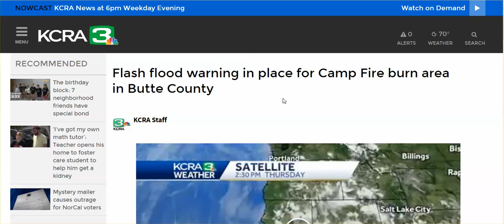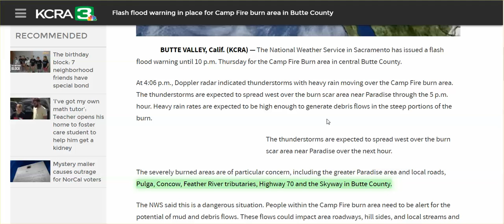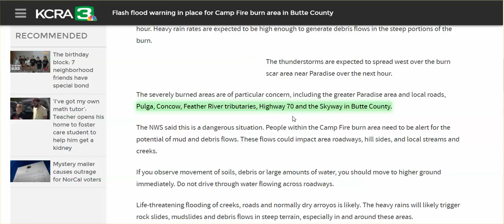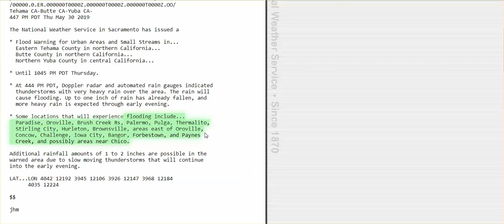Flood Warnings For Oroville, DWR Pulls Hourly Data Lake Level, Thunderstorm Manufactured